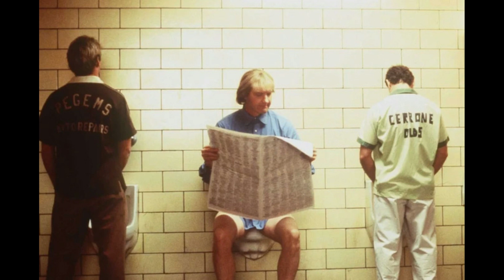What is the scientifically correct way for men to urinate?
The habit of urinating while standing in men, also known as "standing urination," has developed in the majority of countries around the world. However, this method is not scientifically accurate.

On May 16th, the data analytics company YouGov released the results of an interesting survey, analyzing the rates of standing and sitting urination among men by country.

According to the survey, in Germany, as many as 62% of men urinate while sitting down. In contrast, in some other countries like the United States and the United Kingdom, only a mere 23-24% of men surveyed reported doing so.

Additionally, younger men seem to have a tendency to urinate while sitting more than older men.

So, what is the scientifically correct way to urinate?

According to Gerald Collins, a urological surgeon at Alexandra Hospital in the UK, sitting to urinate is better for men. Simply put, this position helps to effectively empty the bladder.

Furthermore, when we stand, the muscles in the pelvic area become tense and do not provide comfort. Sitting down allows the muscles to relax, making urination faster and more convenient.

This approach brings many health benefits, such as avoiding the risk of urinary tract infections or bladder stones caused by residual urine during urination.

Previously, a study was conducted on men with enlarged prostates. The results of the study confirmed that patients with lower urinary tract symptoms (LUTS) may find it easier to urinate when they try sitting down.

"Sitting position is the best position for men with urinary problems. This is clinically significant because residual urine can lead to complications such as bladder inflammation and bladder stones," the study stated.